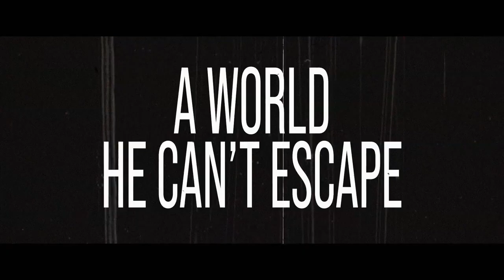Каса Гранде Трейлер